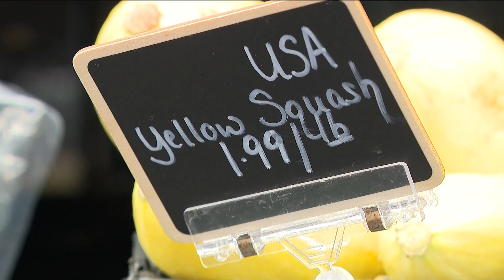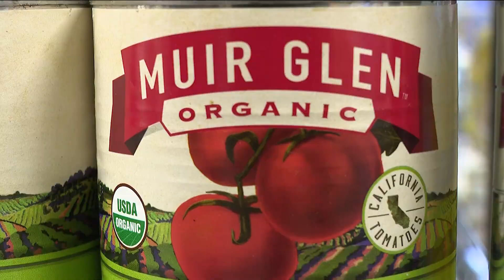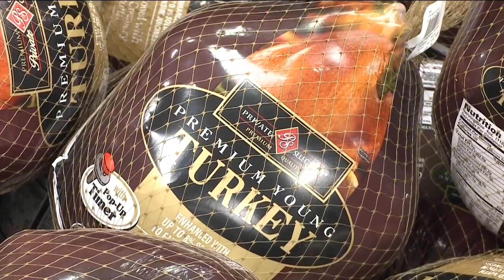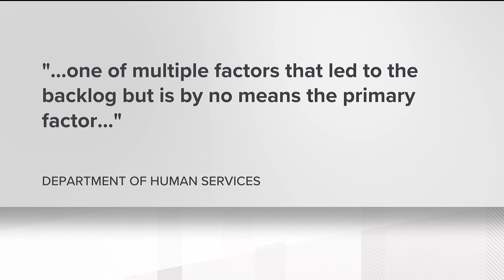SNAP backlog continues to cause delays in funds for families ahead of holidays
11Alive obtained documents showing the ‘one-time cash assistance program’ and a security issue impacted SNAP cases last Thanksgiving. The state is still recovering.